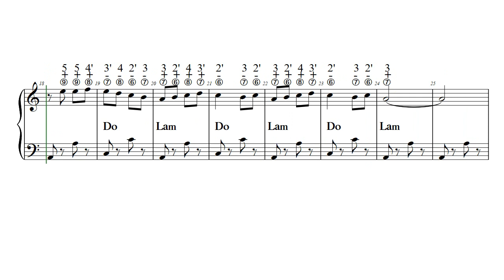A La Saint Pierre, A La Saint Jean N1